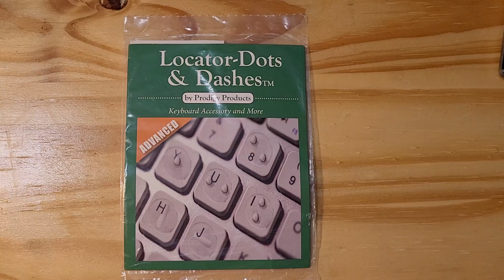Gaming, Touch Typing, Low Vision, Longer Life on Your Keyboard...Lots of Uses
Product Links: Locator Bumps
Plugable Folding Keyboard
What other uses can you come up with? My family loves bumps on the microwave, so they know automatically where the "add one minute" and the "stop/clear" buttons are.